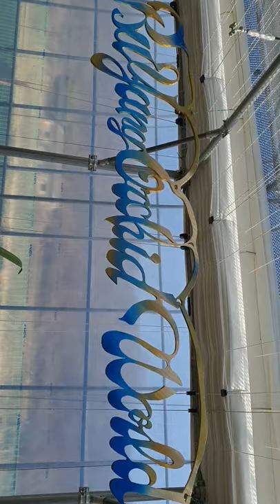봄맛이 부양란 꽃자랑 입니다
부양란 꽃구경 오세요